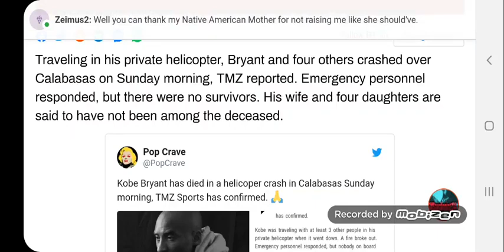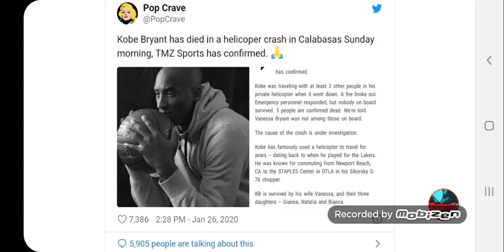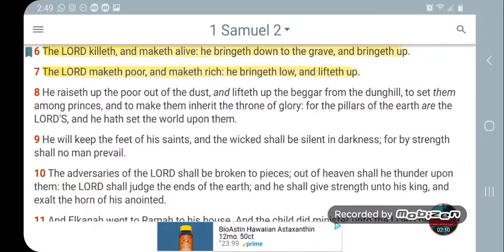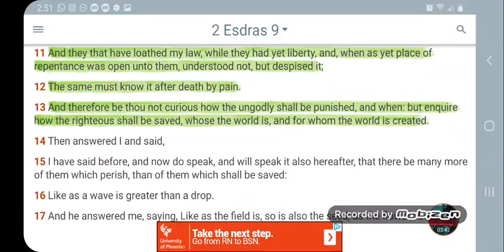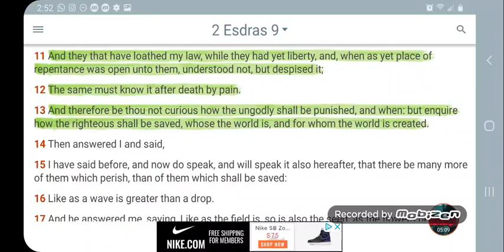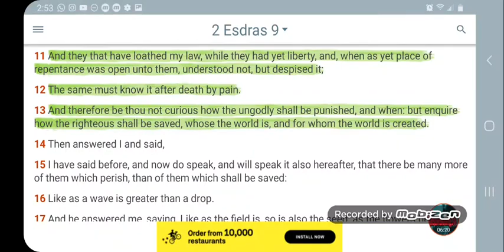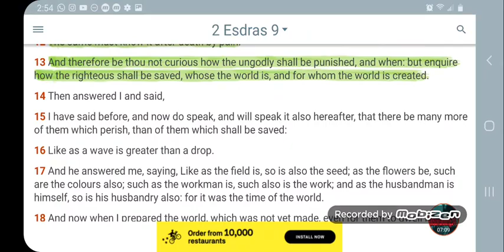NBA LEGEND KOBE BRYANT DIES IN HELICOPTER CRASH!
Job 4:7 Remember, I pray thee, who ever perished, being innocent? or where were the righteous cut off?

1 Samuel 2:6 The LORD killeth, and maketh alive: he bringeth down to the grave, and bringeth up.

Matthew 4:17 From that time YAHAWASHI began to preach, and to say, Repent: for the kingdom of heaven is at hand.